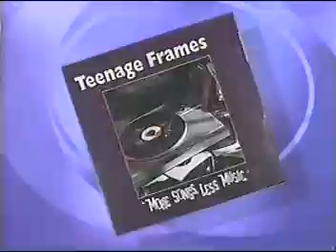Teenage Frames on Jenny Jones Show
This is it, the performance that, for some reason, infuriated thousands of Americans.